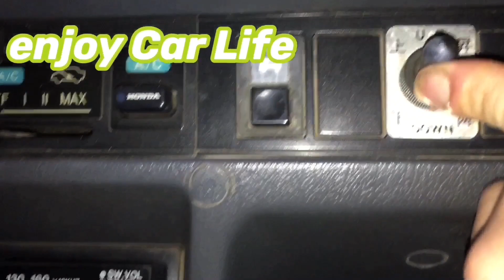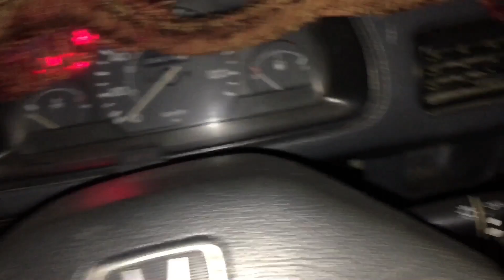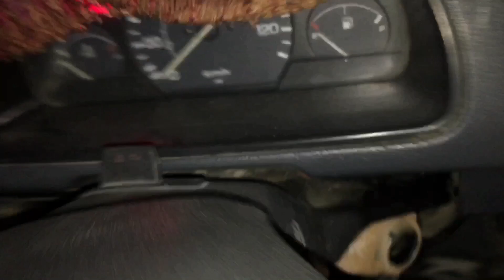【軽デコレストア奮闘記#2】鍵交換